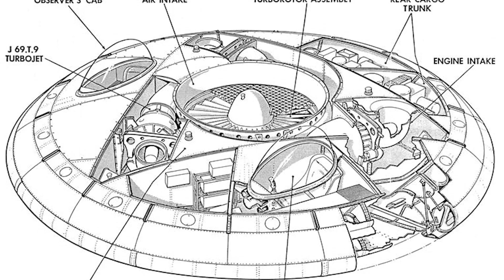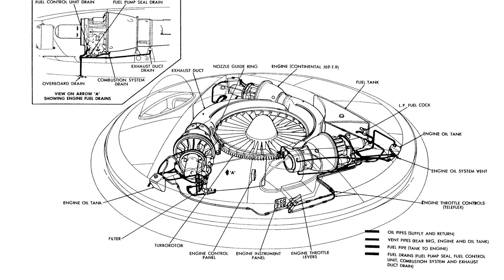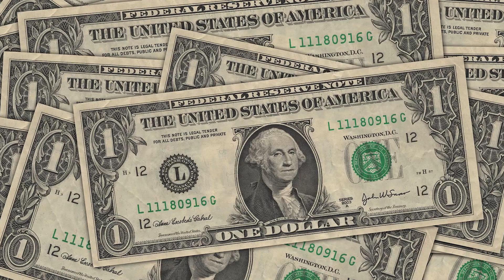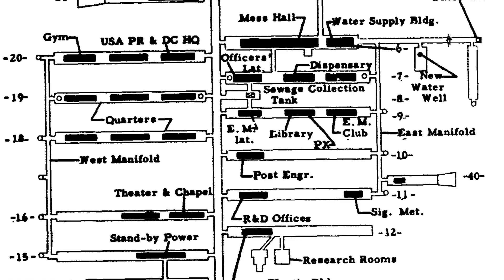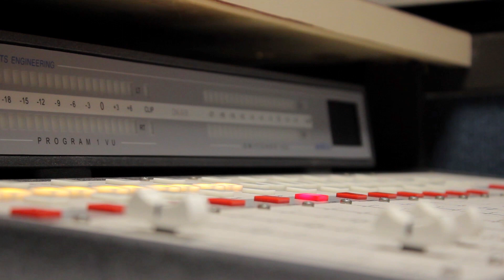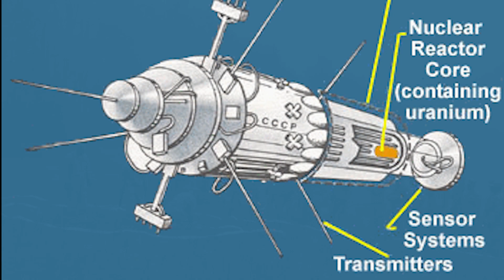Science Experiments the Government Tried to Hide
What are some secret government projects? It’s well known government projects can be quite mysterious and sometimes even shady, so whenever it’s possible to get a peek behind the curtains, incredibly interesting information can come out. Thanks to document releases, we actually get to see some of these projects. So on this Sci-5, we go over 5 Fascinating Secret Government Science Projects.